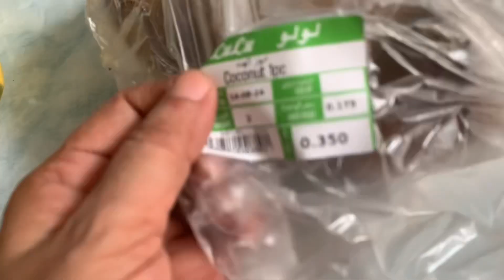বিরিয়ানি আর পিঠার আয়োজন করেছি ,আলহামদুলিললাহ।